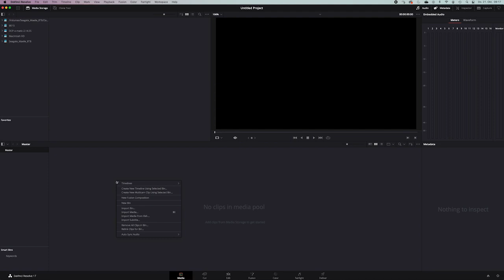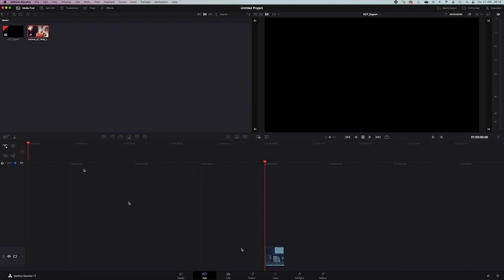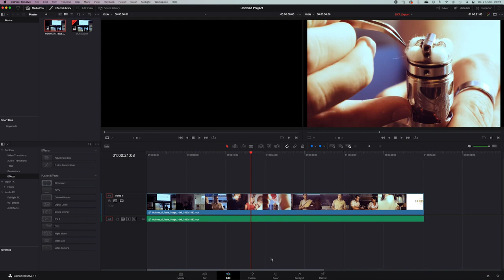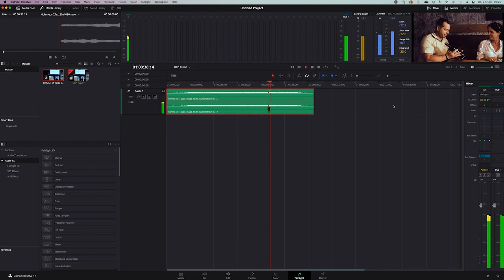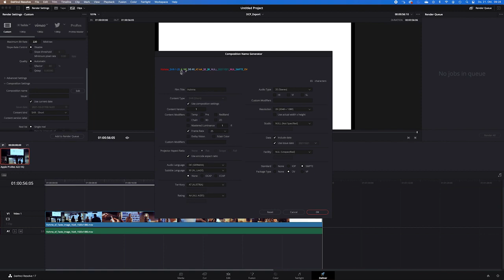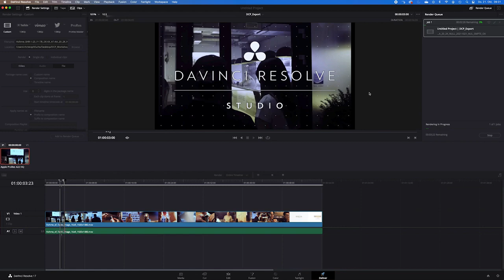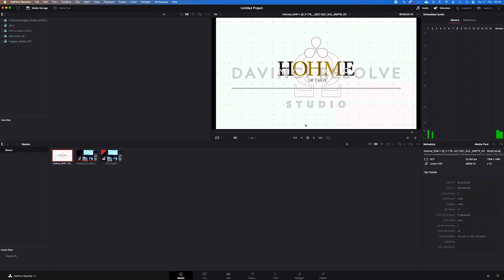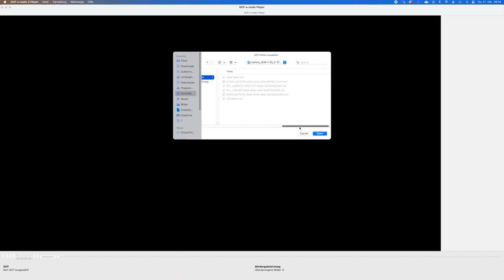DCP Export - Blackmagic Design DaVinci Resolve Studio 17.2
How to export a DCP (Digital Cinema Package) from DaVinci Resolve Studio.

Source: HD 1920x1080 p 25

Target: 2K DCP Flat 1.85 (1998x1080)

Ressources:

DCI - Digital Cinema Initiatives

ISDCF - InterSociety Digital Cinema Forum

DCP Naming Tool

SMPTE - DCP Migration project

DCP Creation DaVince Resolve Studio 17.2 - (built-in Kakadu Plugin HOW TO)

DCP-o-MATIC - (FREEWARE - OPEN SOURCE)

00:00:00 - Step 1 - Import media, setup project and create a timeline
00:02:21 - Step 2 - Normalize audio to EBU R128 (-23LUFS)
00:03:48 - Step 3 - Export DCP (with built-in Kakadu plugin)
00:07:10 - Step 4 - Verify your DCP in DaVinci and with DCP-o-MATIC